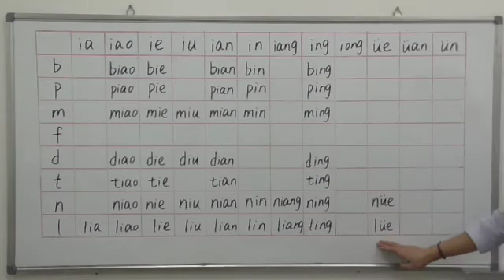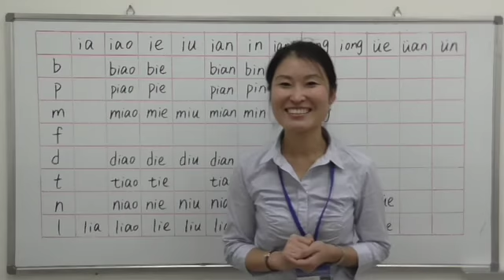【青島日美】中国語講座 Mandarin Chinese Lesson 初級 elementaly level 第13課 母音6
中国・青島（チンタオ）にある青島日美学校です。
Skype（スカイプ）を使った中国語オンラインレッスンをおこなっております。